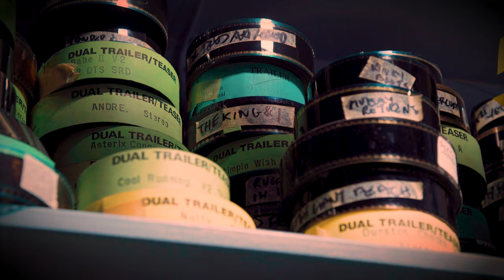Lumination | Series 1 | Official Trailer (2023) Prime Video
Available on Prime Video

'Lumination: For The Love of Cinemas' | Series 1 (2023) Prime Video
For the first time ever, cameras take you inside the UK's greatest independent cinemas to discover their stories, their secrets and the unique people behind them.

Produced and Directed by Perry J. O'Halloran

Matt Pickard
Michael Mowbray
Pete Jones

Original Music by Perry J. O'Halloran